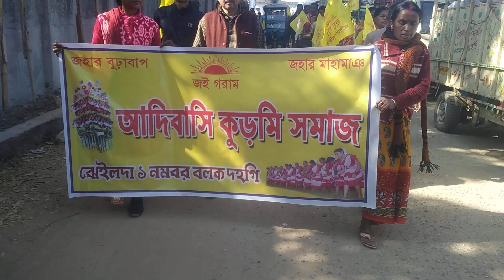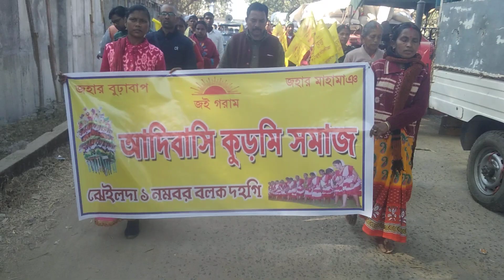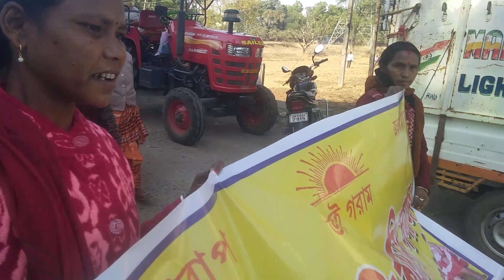টাটকা খভর#ঝেইলদা কিসানমানডি,ডেপুটেসন#Jheida kisanmandi,deputation